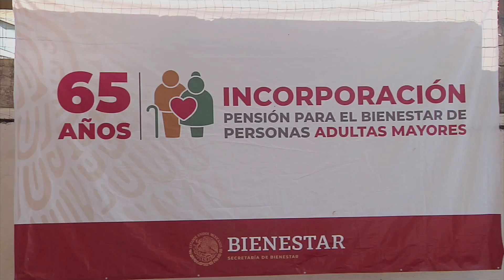Con estrategias precisas, avanza Veracruz en el combate a la pobreza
Xalapa, Ver.- De acuerdo al Consejo Nacional de Evaluación de la Política de Desarrollo Social (Coneval), en Veracruz, la pobreza extrema ha disminuido en un 11.71 por ciento.

Cuitláhuac García Jiménez, gobernador del estado, difundió a través de sus redes sociales que su gobierno continuará con el respaldo a la aplicación de las políticas y programas sociales para disminuir así los índices de inseguridad en Veracruz.

Destacó que estos resultados se lograron a pesar del rezago que se generó en los años de gobiernos “neoliberales”, pero determinó que a través de la ata de una estrategia de combate a la inseguridad a través de generar las condiciones, que permitan mejorar la vida de los ciudadanos y con ello evitar sean absorbidos por los grupos criminales.

Por ello se dará continuidad a programas como “Jóvenes construyendo el futuro”, “Sembrando vida”, “Pensión universal a adultos mayores”, así como becas a niños y jóvenes con discapacidad, además de las becas “Benito Juárez” y programas de apoyo para el campo.